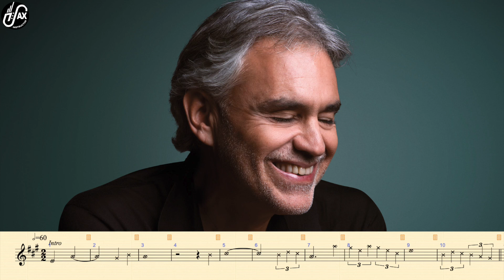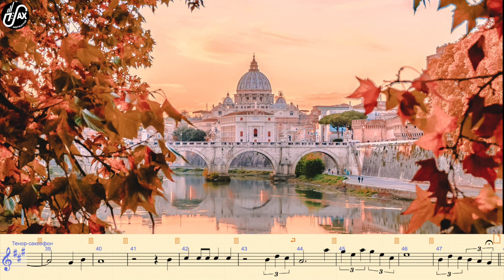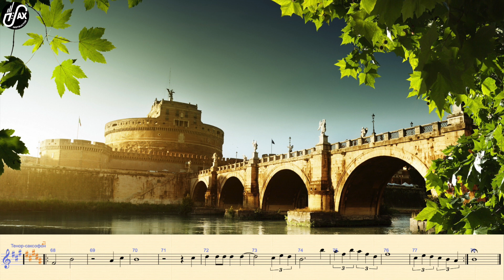Time To Say Goodbye (Andrea Bocelli)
Ноты для всех видов саксофона, для трубы, флейты и кларнета можно скачать на сайте по ссылке: